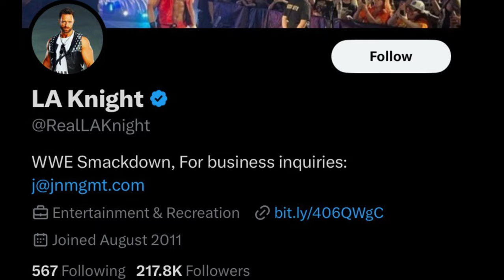Logan Paul Sues LA Knight, Speed Banned, Kia Cenat and Secret Service Beef.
Get ready for a wild ride through the latest drama in the YouTube world! Logan Paul is back at it with another lawsuit, this time against WWE wrestler LA Knight. We break down the details of their feud and why Logan seems to love legal battles. Plus, Speed gets hit with a YouTube temporary ban after a car jump stunt, and Kia Cenat goes off on the Secret Service. Don't miss out on this explosive update!